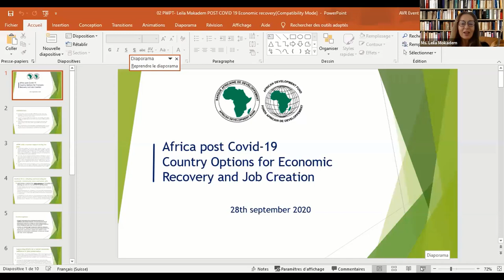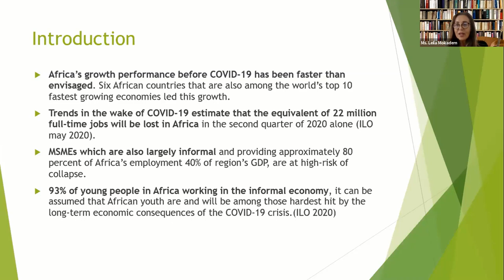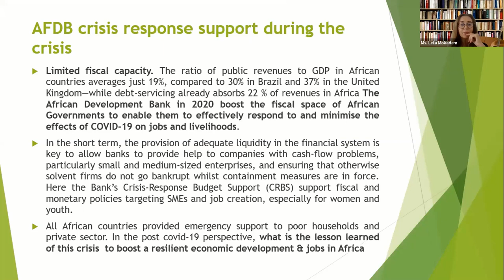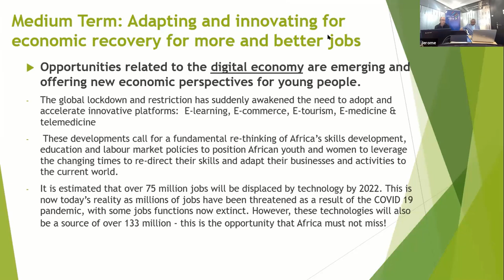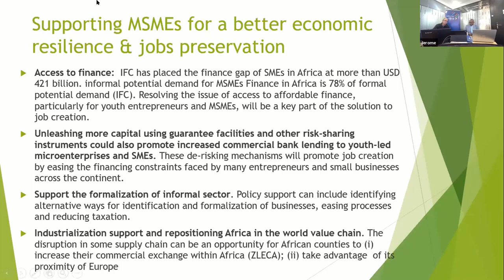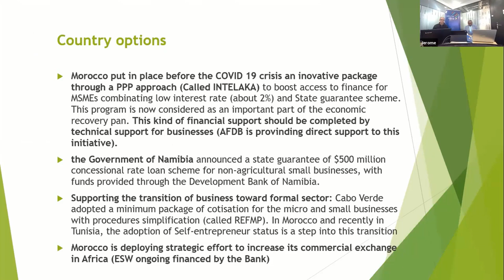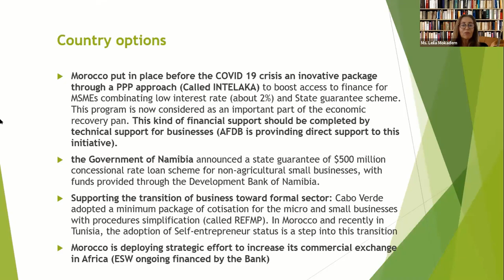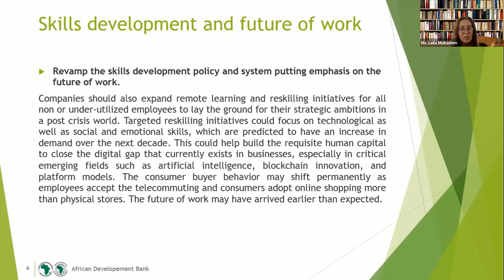5. Presentation by Ms Leila Mokadem, Regional Resident Representative, ADB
5. Presentation by Ms Leila Mokadem, Regional Resident Representative, ADB